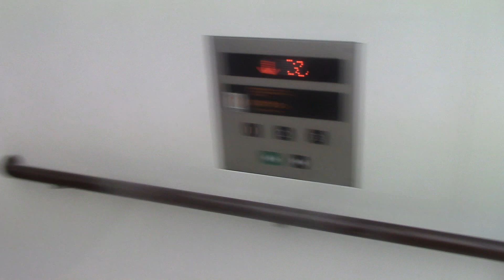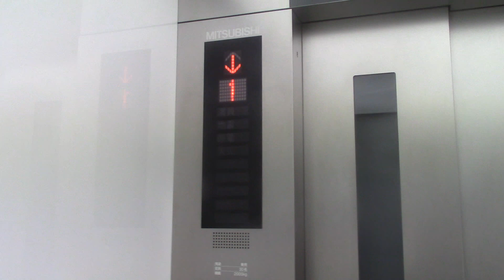新千歳空港国際線ターミナルのエレベーター その13（リテイク）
メーカーは三菱製です。乗場のボタンが大きく黒いですww

用途：乗用
定員：30名
積載：2000kg
設置年：2011年
アナウンス：あり
到着音：あり
車いす操作盤：あり
エレベーター台数：1
機種：ネクスキューブ
方式：ロープ式